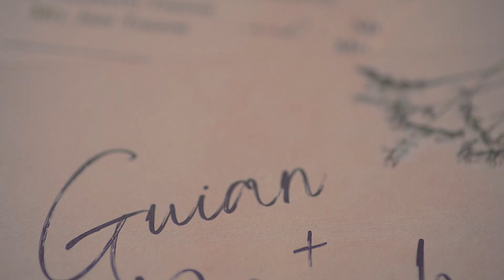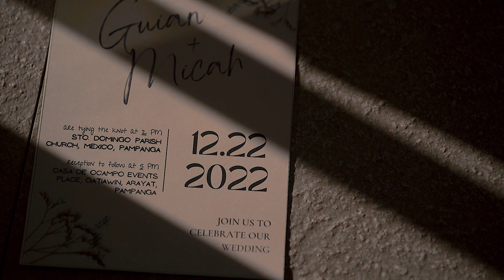GUIAN + MICAH (WEDDING SDE VIDEO)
Wedding Day SDE Video @ 12.22.22